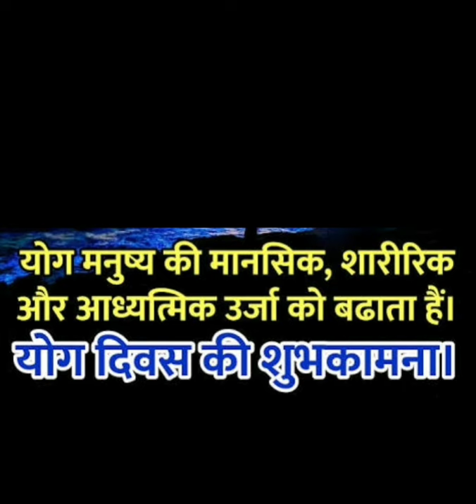Vishwa Yog Divas || विश्व योग दिवस satus|सुबह 5 प्राणायाम करना चाहिए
विश्व योग दिवस # hrsveducation